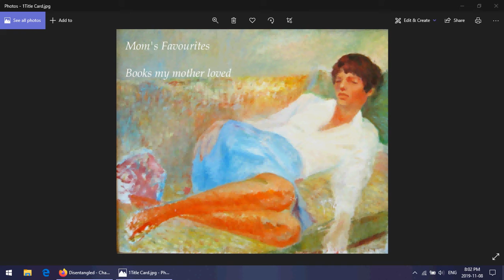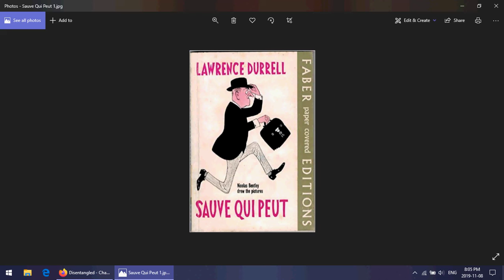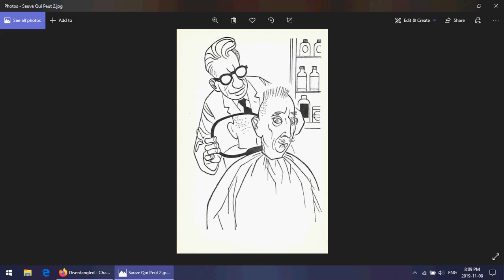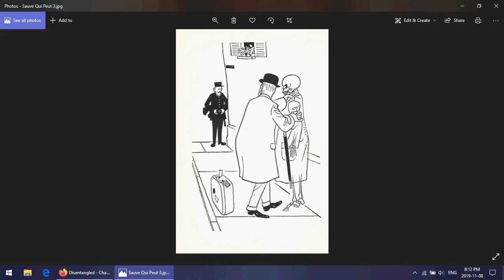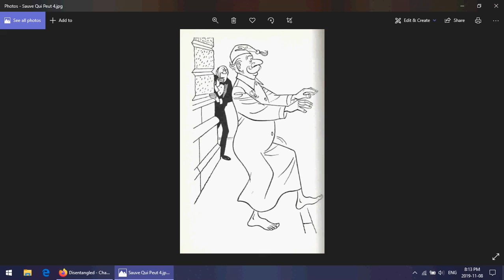Mom's Favourites: Sauve Qui Peut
Sauve Qui Peut is a collection of short stories, all with the same narrator (thus speaks Antrobus) and the same approximate cast of characters. The author is Lawrence Durrell, who is better known for a series I'm not currently planning on reading.

The edition I read was published in 1961 by Faber And Faber Limited, with the cover and illustrations done by one Nicolas Bentley.